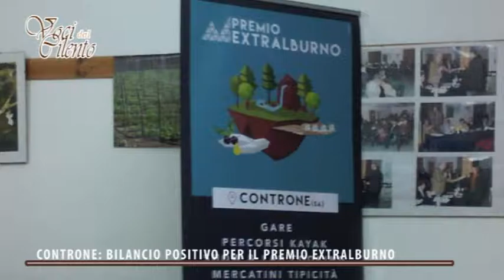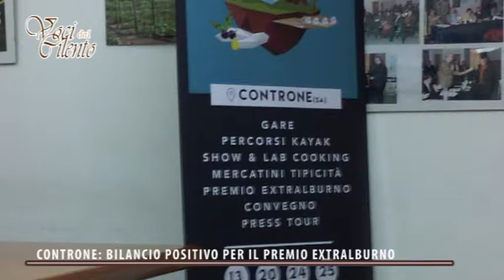Voci dal Cilento TV - Conclusione del premio Extralburno (VIDEO)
Si è concluso il progetto “Premio extrAlburno” nato per valorizzare l’olio extravergine di oliva e il fagiolo, oltre alle straordinarie risorse paesaggistiche di Controne. Tra le varie attività il progetto ha previsto un convegno sul tema “Biodiversità e Dieta Mediterranea”, che ha messo a confronto ricercatori ed istituzioni pubbliche e private sul tema della gestione, monitoraggio e salvaguardia della biodiversità.

Voci dal Cilento TV è una trasmissione prodotta dall’associazione Voci dal Cilento, diretta e condotta da Annavelia Salerno, con la collaborazione di Annarita Salerno e Luca Gargiulo. Va in onda su StileTV il lunedì alle 10 e in replica il martedì alle 18,30, su Italia 2 il mercoledì alle 19.30, il giovedì alle 22, il sabato alle 20.50 e la domenica alle 18.
E’ su su facebook e su twitter. Voci dal Cilento è anche un giornale cartaceo e un giornale on line.